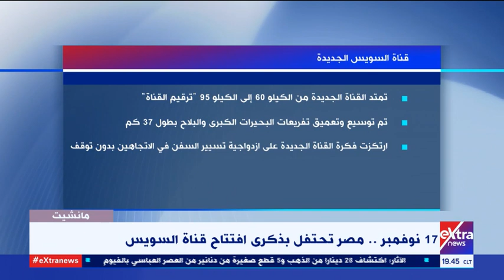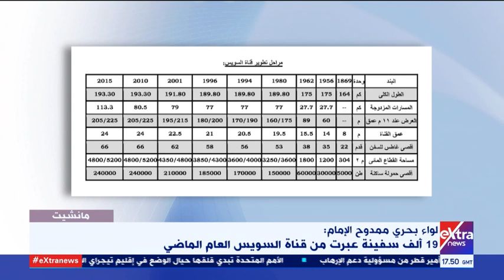مانشيت | 17 نوفمبر.. مصر تحتفل بذكرى افتتاح قناة السويس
قراءة وتحليل .. لواء بحري ممدوح الإمام